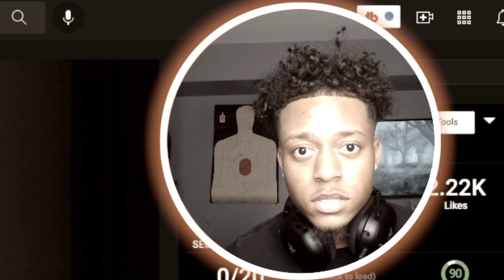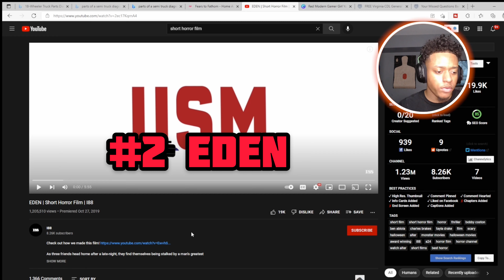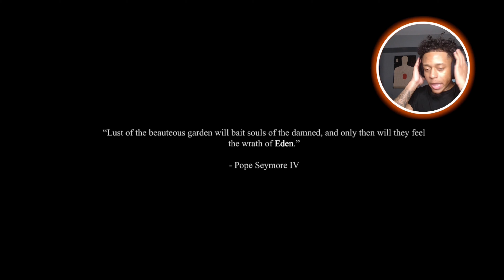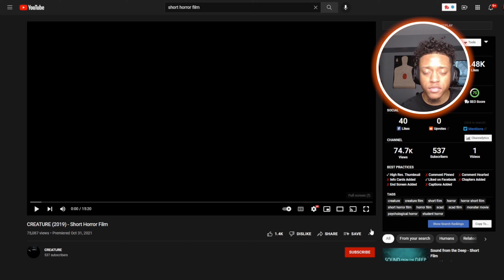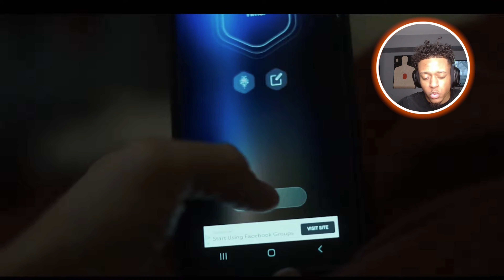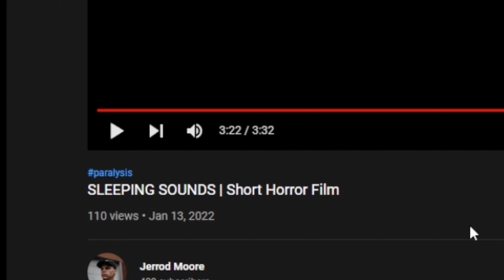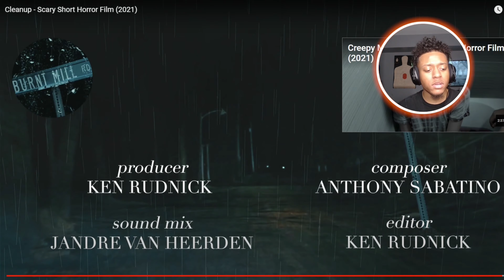I HAD SLEEP PARALYSIS AND SAW THIS…. [ Freaky Fridays #2 ]